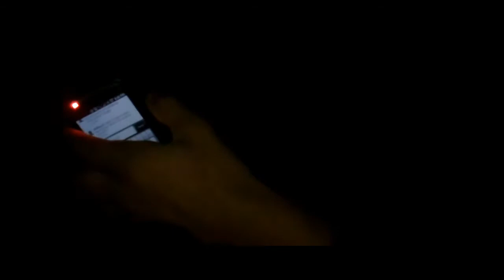2011 Fan Expo Houston, TX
2011 Fan Expo in Houston, TX